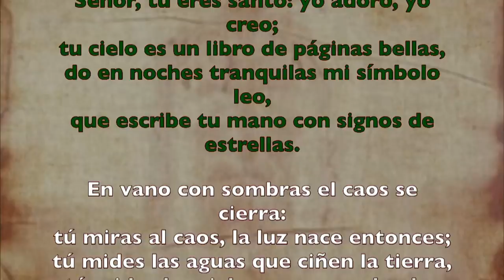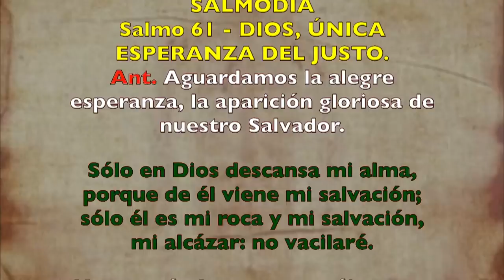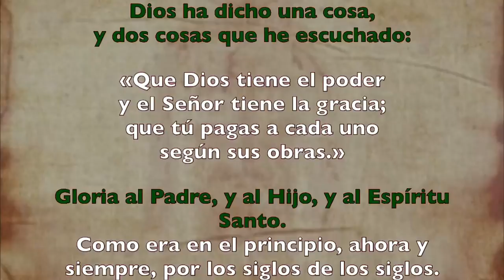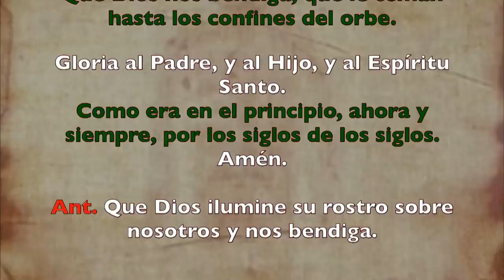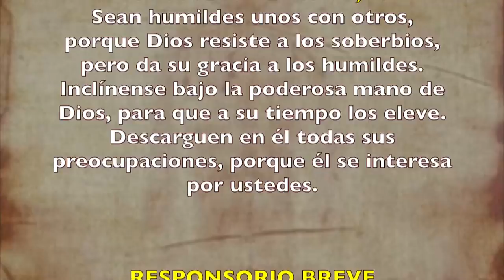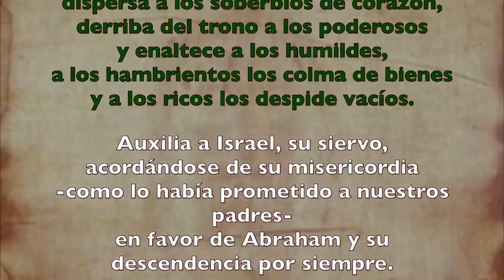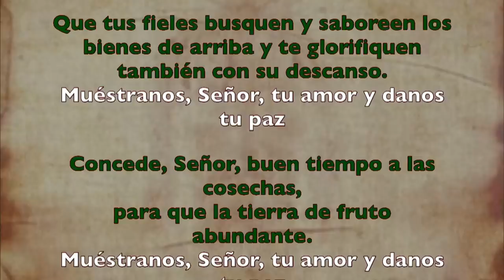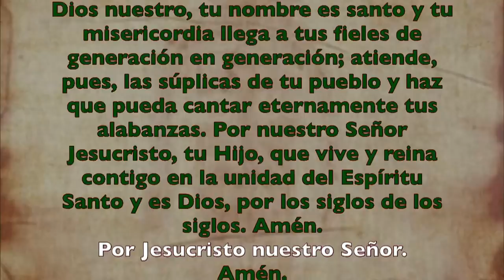Oración de la tarde (Vísperas), MIÉRCOLES XIV semana T. Ordinario | Padre Sam